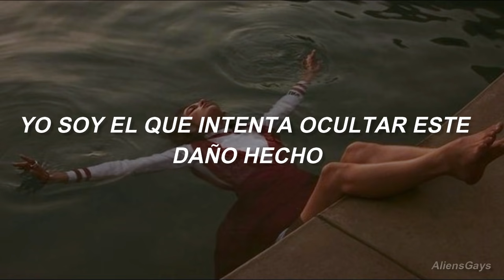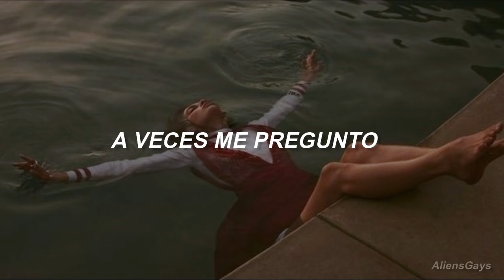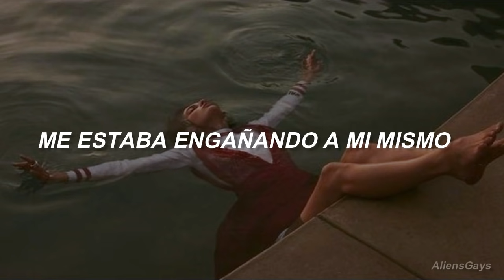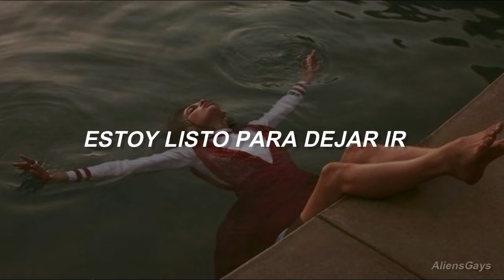Cage The Elephant - Ready To Let Go (Sub. español)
Spotify de Cage the elephant: spotify:artist:26T3LtbuGT1Fu9m0eRq5X3

Rezando para que Yt me deje subirla y no ponga el perro copyrigth :((

Amigues la traducí a las 3am así que si hay algún error díganmelo abajo, los tqm besoooos y esta 10 de 10 la canción, te amo Cage the elephant  🤠💛

-S Í G U E M E- O te mato

//LYRICS// porque soy bien buena onda y se las pongo
Sun went down, sun went down over Pompeii
On both sides the vow was broken
Oh my my, I'm the one
Trying to hide this damage done
One day, all our secrets will be spoken

As we slow dance, I became your statue, frozen
’Times I wonder, are we just a puff of smoke? yeah
Underneath this bed of ashes, still withholding everything
Like we were never close

Don't you worry baby, no sense trying to change it
I'ma strike these matches, never had control
I’m ready to let go, no, was I fooling myself
I'ma spread these ashes, never had control
I'm ready, I'm ready, I'm ready to let go

On holy ground, our vows were broken
We met up, we broke bread
I was blue, your dress was red, ain't it strange?

We both knew this day was coming

Cage the elephant ready to let go subtitulada en español
Cage the elephant ready to let go español
Cage the elephant ready to let go traducida
Cage the elephant ready to let go letra en español
Ready to let go - Cage the elephant en español
ready to let go español